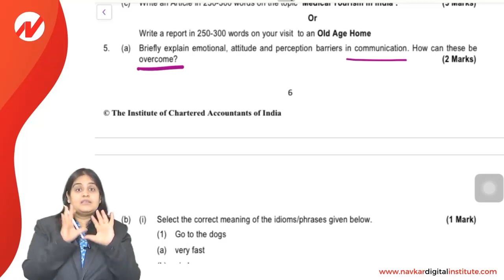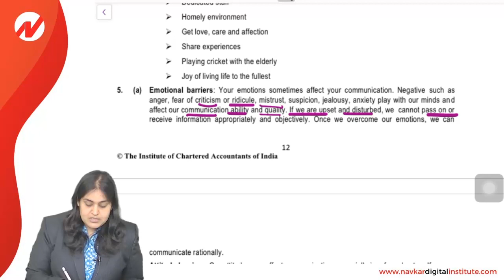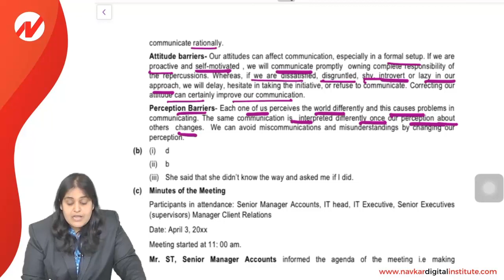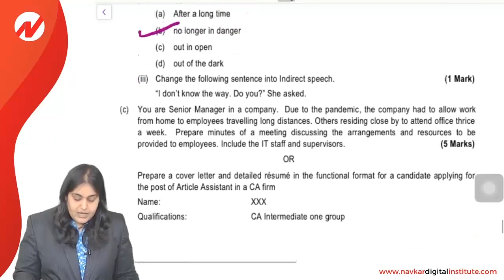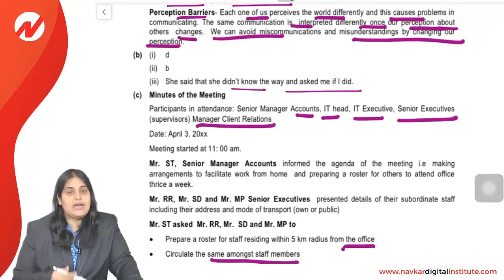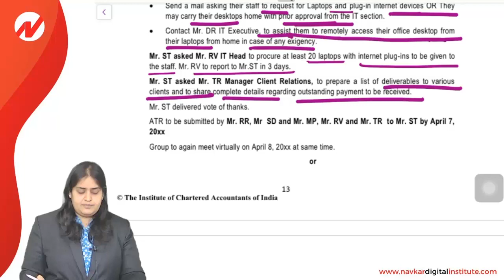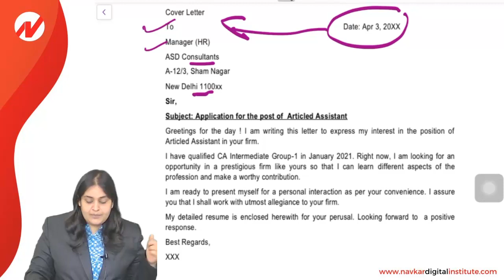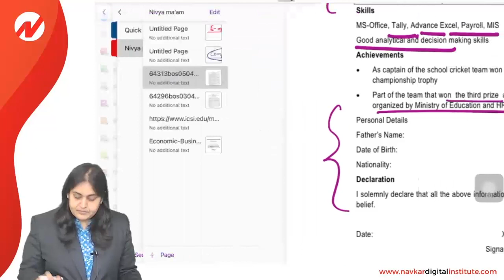CA Foundation BCR MTP-2 Part-3 May 21 Exams - Nivya mam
Navkar Digital Institute (NDI) is exclusively designed for students who dream about professional degree or any competitive exams and seeking the most effective, affordable and easy-to-use ways of learning.

NDI consists of online coaching which contains videos with animation and images covering the following categories:
- Online CA Courses
- Online CS Courses
- Foreign Professional Courses (US CPA, USCMA, UK ACCA)
- Navkar Digiral School ( Grade 1 to 12 - GSEB and CBSE )
- Navkar Digital Entrance Exams (CLAT, Bank PO)
- Navkar Digital Vocational Courses
- Navkar Digital College (Bachelor and Master Courses)